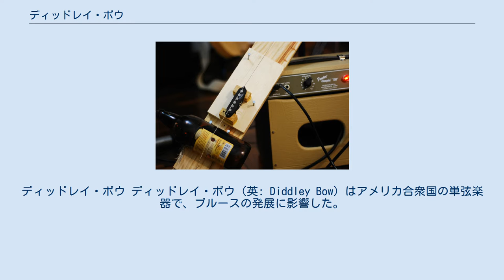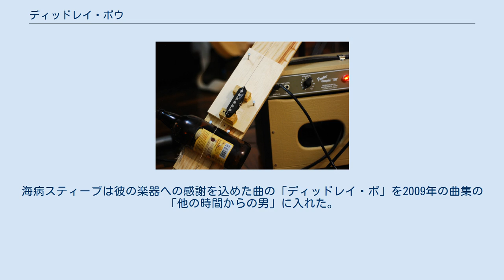ディッドレイ・ボウ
ディッドレイ・ボウ ディッドレイ・ボウ（英: Diddley Bow）はアメリカ合衆国の単弦楽器で、ブルースの発展に影響した。
硝子瓶の上に2つの爪を駒として立て、そこに弦を張る事で音量を大きくする。
伝統的にアメリカ合衆国南部の子供達の入門用楽器と考えられていた。
アフリカ系アメリカ人集団と南部の田舎以外では滅多に聞けなかった。
この楽器の他の渾名は「ジターバグ」や「一弦」だが、音楽民族学者は公式に単弦ツィターと呼んでいる。
 ディッドレイ・ボウは西アフリカ由来である。
そこではよく子供達が演奏しており、一人が弦を弾きもう一人が指を滑らせて音程を操作する。
後にアメリカの奴隷の子供達の玩具として発達する。
1930年代に南部の田舎で初めて記録されている。
 一般的に家庭で作られ、木の板に1本の金属弦を張り、金属や硝子の駒を動かして音程を変えて演奏する。
駒として硝子瓶を使い音量を高める。
この楽器は伝統的に「入門段階」の楽器として考えられており、主に少年が演奏し、「普通の」ギターに卒業していく。
しかし最近では、この楽器は伴奏楽器として専門演奏者にも使われる。
この楽器はブルースによく見られるが、その理由はブルース奏者の多くが子供の頃にこの楽器から音楽を始めた為である。
スライドギターと同様の仕組みである。
しかし、子供達の楽器と考えられていた為に、大人になっても演奏し続ける演奏家はとても少ない。
それ故この楽器は録音が少ない。
 重要な演奏家の1人にミシシッピ州のブルース演奏家のロンニー・ピッチフォード(1955年～1998年)がおり、彼の家での制作映像を公開している。
ジオン山記念基金の2000年に設置された彼の墓標には、彼の家族の希望通り横にこの楽器が彫ってある。
有名なギター奏者であるモータウン集団の「ファンク兄弟」もこの楽器で学び偉大なモータウンの名曲を生み出した。
他の伝統的に著名な演奏家はレウィス・ドッソンやグレン・ファウルクネー、ジェッシー・マエ・ヘンフィル、コンプトン・ジョーンス、エッディー・一弦・ジョーンス、ナポレオン・ストリックランド、モセス・ウィリアムス 、超チカン(1951年～)、一弦のサム・ウィルソンがいる。
ウィリー・ジョー・ドゥンカンも同様に有名で、強く電化したこの楽器をウニターと呼んでいる。
似た楽器を使う最近の演奏家には、ニューヨーク市を中心に活動するジャズピアノ奏者のクーパー・モーレ(1946年～)やアメリカ人ブルース奏者の海病スティーブ(1941年～)、サム・ベネット(1957年～)、ダニー・クロハ、 一弦のウィリー、盲目のヴェルクロ・レウィスがいる。
白ジャック(1975年～)は映画の「煩いかも知れない」の中で、「誰がギターを買う必要があると言った?」を演奏した。
海病スティーブは彼の楽器への感謝を込めた曲の「ディッドレイ・ボ」を2009年の曲集の「他の時間からの男」に入れた。